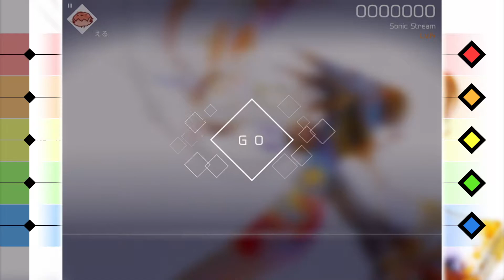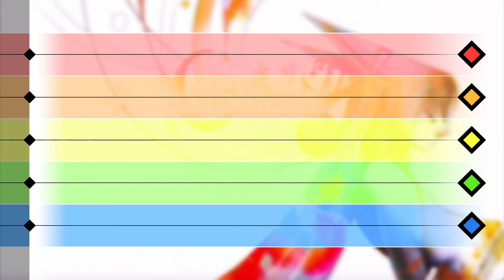【VOEZ】 Sonic Stream 【Special - AllPerfect】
◆曲：Sonic Stream
◆コンポーザー：NS-Factory
◆難易度：Special / 14
◆コンボ：568

縦連打多すぎ＆音ズレ多すぎ›‹
最初の時点で音ずれてますよねこれ・・・